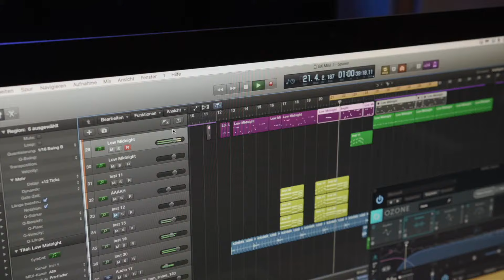Nektar Impact GX Mini USB 미디컨트롤러 키보드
Nektar의 신제품, Impact GX Mini가 출시되었습니다!

Impact GX Mini는 Impact GX 의 기능을 구현하면서, 컴팩트한 사이즈로 휴대성이 강화되어 백팩에 넣고 다닐 수 있는 미디컨트롤러 키보드입니다.

언제 어디서든 영감이 떠오른다면, Impact GX Mini로 아이디어를 기록하세요!

제품 기능 설정 등 더욱 자세한 사항은 넥타코리아 공식 카페를 참고하세요